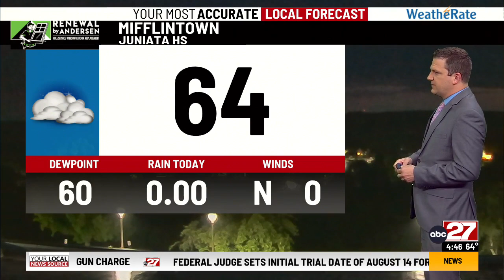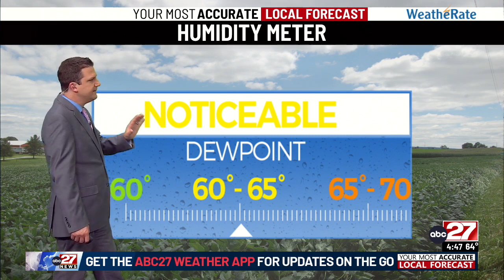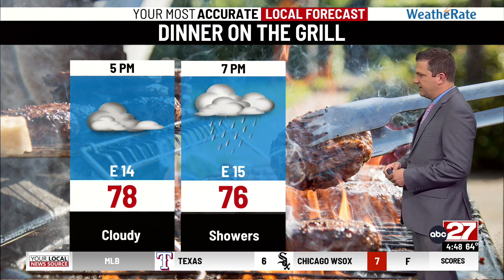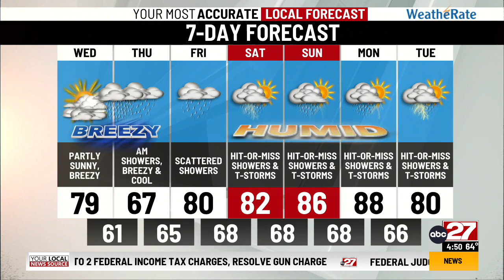Brett's Wednesday Morning Forecast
Breezy today with rain developing tonight...